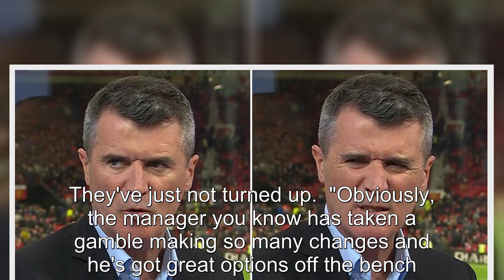Roy Keane 'angry' at Man Utd and slams players 'getting awards for anything'